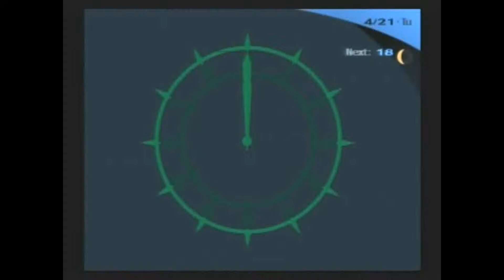Lets Play Persona 3 (Blind) Part 7: Some more fun in the Dark Hour.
Time to have some more fun with fighting monsters we have already seen. Also minor note, I think im slowly getting use to the way the game is set up